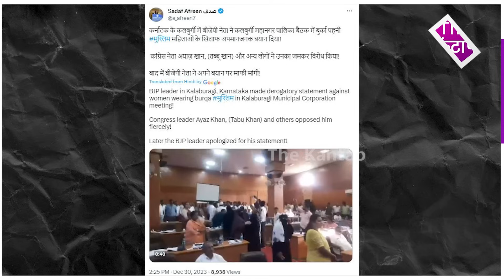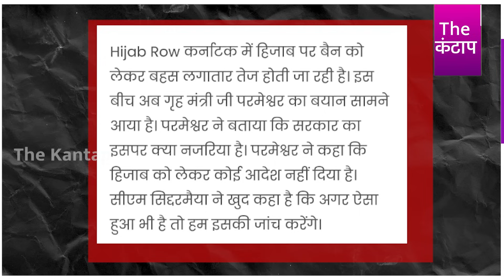Hijab पर ज़बरदस्त बवाल, पिटते पिटते बचा भाजपाई, जमकर चली कुर्सियाँ! The Kantap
समझे...